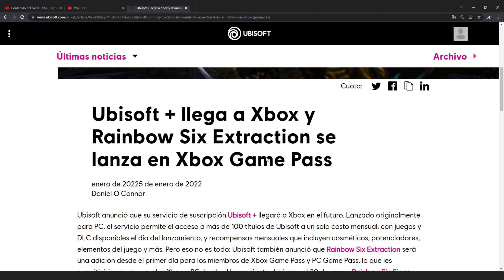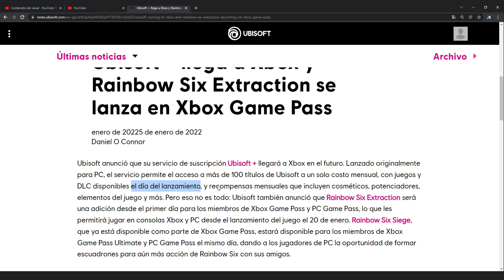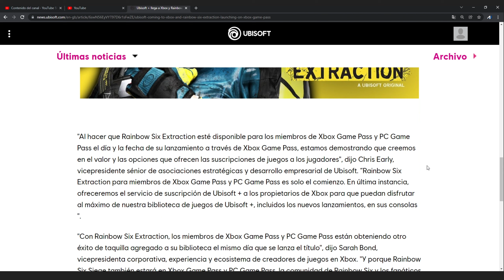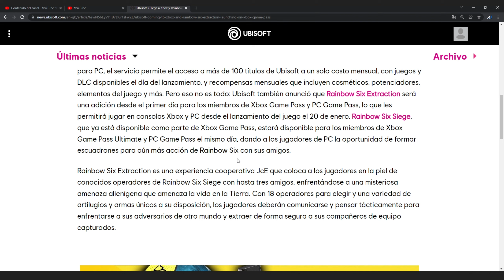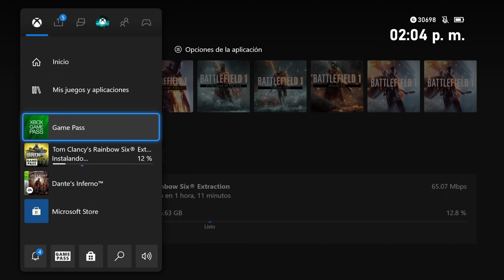📰 Ubisoft+ y Rainbow Six Extraxtion llegan a Xbox